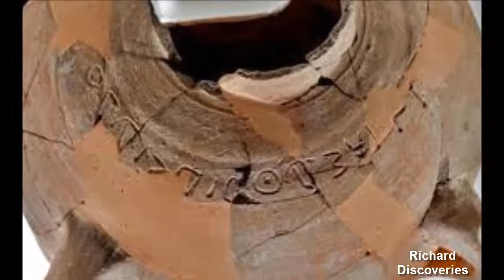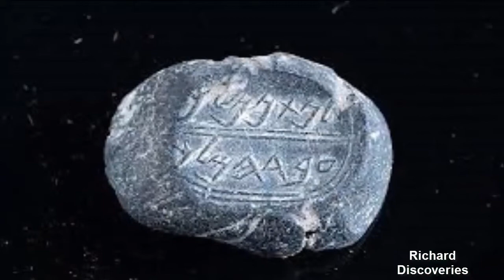Gate Linked to Biblical King David Found in Golan Heights